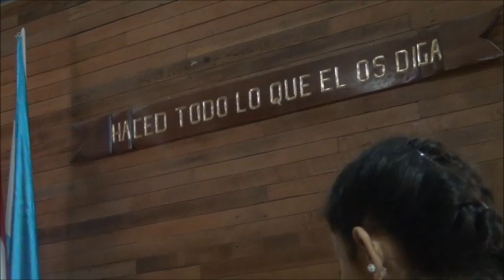Osada del Carmen 2018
La Osada hace su saludo de entrada en la fiesta de la Tirana, saludando a la Virgen del Carmen.